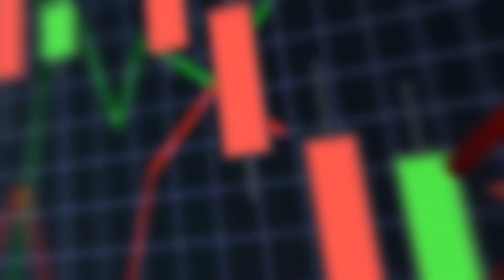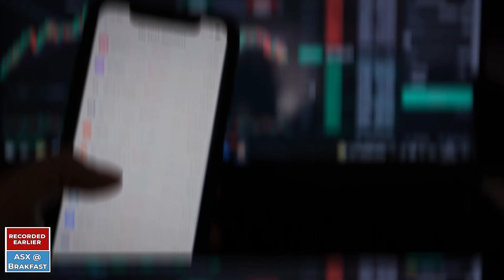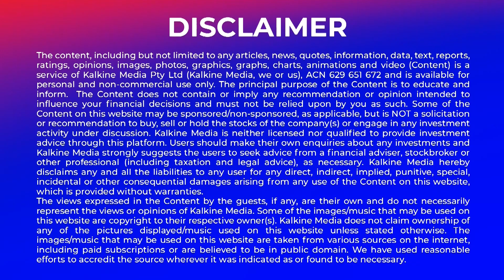ASX to open higher. PointsBet reports 28% revenue growth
Australian shares are likely to open higher this morning. Sezzle report total Income for the fourth quarter of 2022 rose 16.2% Year on year to a record high US$38.3 million. PointsBet reports 28% growth in half year group revenue. Adbri has appointed Mark Irwin to the role of Chief Executive Officer.